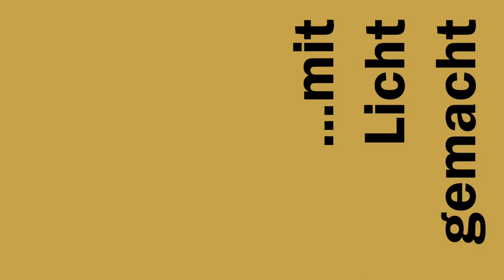Lichtstudio Eisenkeil Vomp: Grill Pool Challenge 2018